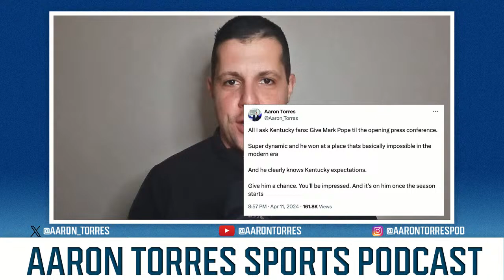Mark Pope CRUSHES FIRST PRESS CONFERENCE + first steps as UK coach! Plus, MEGA PORTAL UPDATE!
On today's show Aaron reacts to Mark Pope's ELECTRIC opening press conference, and what his first steps are as UK's head coach. Also, some updates on a WILD couple days in the portal, with big players entering, Indiana and others picking up big commits